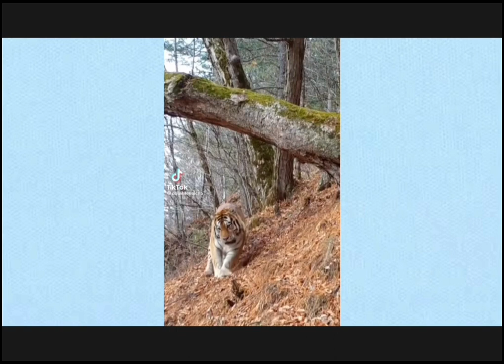Tigre Siberiano.🐯✨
Argüelles Ferreyra Edgar Omar  2-3
Escuela Preparatoria Oficial Número 301